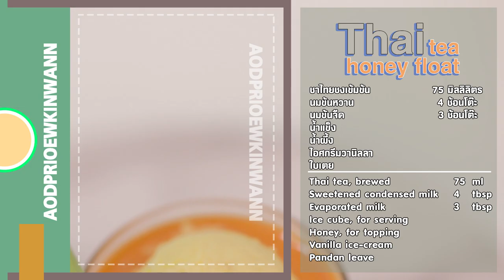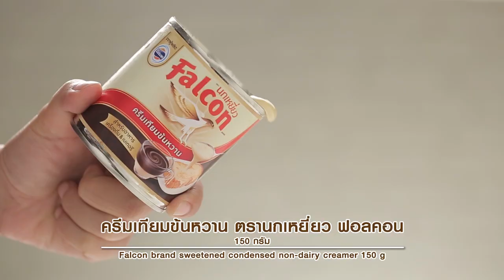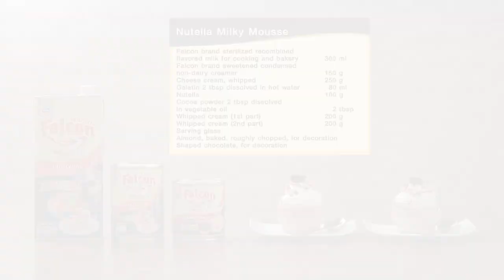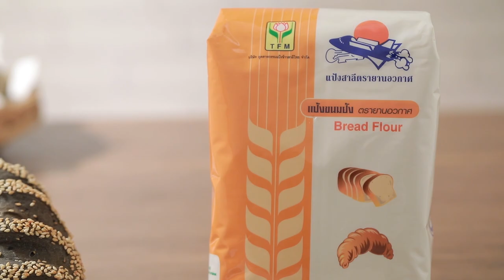รายการ "อดเปรี้ยวกินหวาน" อ.ยิ่งศักดิ์&ครอบครัว ขอเสิร์ฟความอร่อย และพาชิมร้านเด็ด EP.122 [1/3]